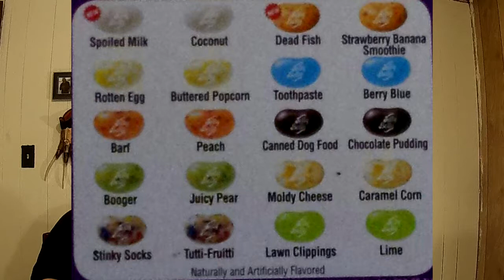WTF Wednesday Recipes & Reacts Ep 17 The Bean Boozled Challenge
What's up all my fellow weirdo food loving freaks out there? In this week's episode of WTF Damien MJ and myself take on the ill advised Bean Boozled Challenge.